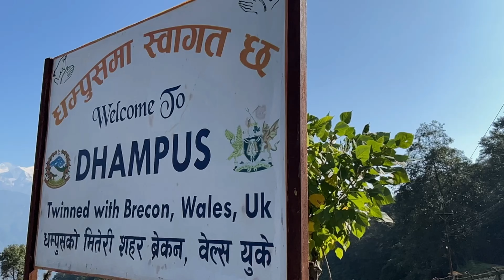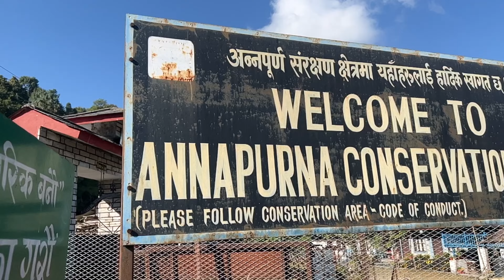Dhampus Village Trip with Friends.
I am  Dhan Gurung. I live in the United Kingdom. These are my travel videos.